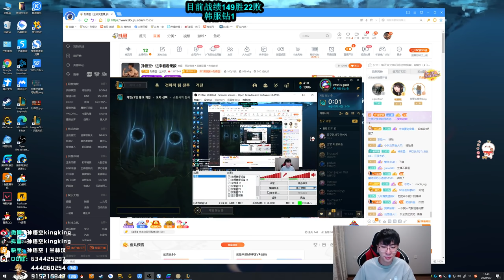【猴哥】蘭林漢悟空： 人馬VS鱷魚 韓服 隊友是怎麼了不是投降就是掛機 149勝23敗（202000907P4）